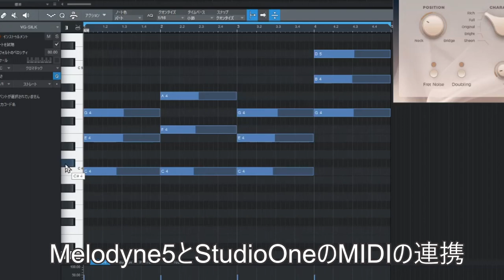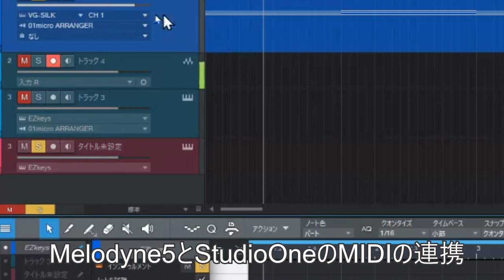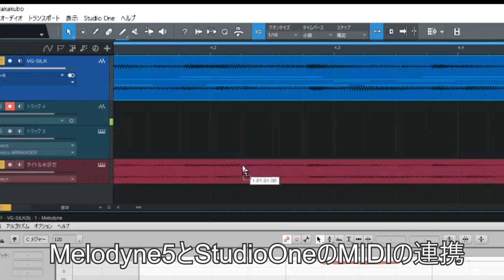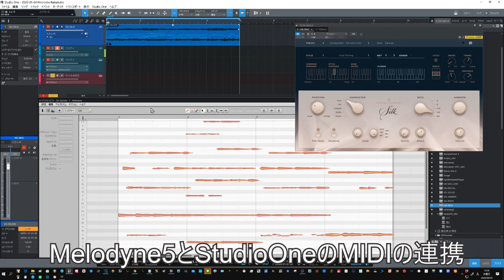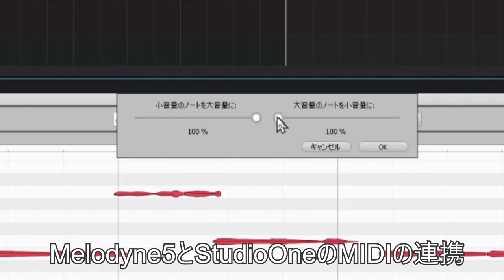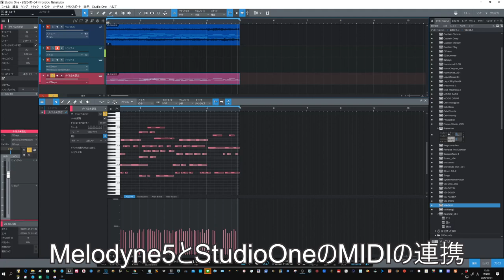Melodyne5 to StudioOneのMIDIトラックの連携が良くなったよ！！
# Melodyne5